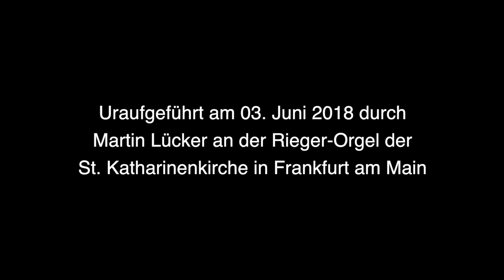Fabrice Bollon: On the Road - Martin Lücker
Fabrice Bollon: On the Road - Drei Konzertstücke für Orgel
Martin Lücker an der Rieger-Orgel der St. Katharinenkirche in Frankfurt am Main
Aufnahme vom Mai 2019
Audio, Video, Schnitt: Christoph Korn